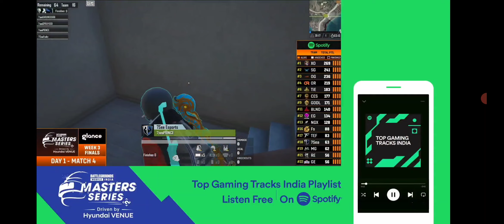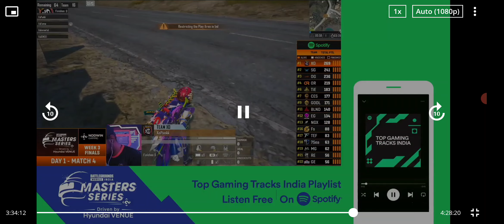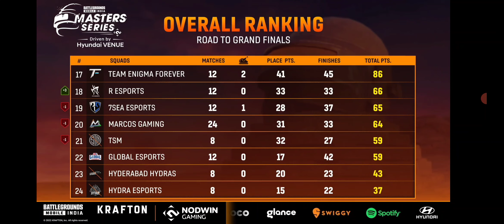BattleGrounds Master Series🔥week 3 Finals-DAY-1🔥Match-4 ERANGEL Map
BattleGrounds Master Series🔥week 3 Finals-DAY-1🔥match-2 SANHOK Map